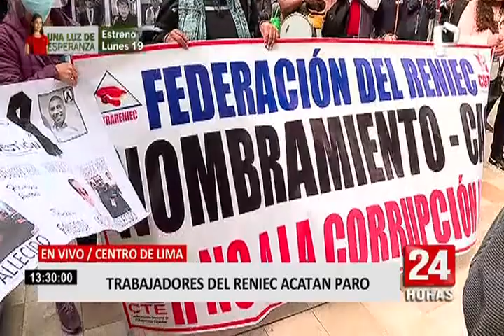Empleados del Reniec denuncian falencias en la bioseguridad tras reactivación en horario corrido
Los trabajadores del Reniec denunciaron ante las cámaras de Panamericana TV una serie de falencias en las medidas de bioseguridad, tras el anuncio de la reactivación de la atención al público en horario corrido.

“La total cantidad de trabajadores va a estar en ese horario, lo que implica que va haber un hacinamiento interno y externo porque al no atender con citas, que es algo que se está restringiendo, la gente va a luchar por ingresar y va a generar un mayor hacinamiento”, dijo Sandra Collantes, secretaria de organización del SINTRARENIEC.

Asimismo, señaló que sus compañeros no tienen los espacios adecuados para almorzar. En ese sentido, indicó que el pedido del paro que viene acatando son “condiciones dignas de trabajo”, en el marco de la crisis sanitaria que afronta el país.